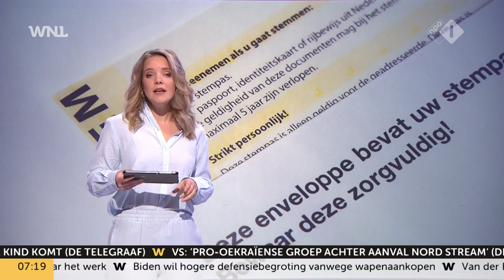Petitie tegen ov-staking op 15 maart: mensen met een beperking kunnen amper naar de stembus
Op 15 maart mogen we allemaal weer naar de stembus. Maar als je afhankelijk bent van het openbaar vervoer kan je een probleem hebben. Er is namelijk een ov-staking aangekondigd. En voor mensen met een beperking is dit een extra uitdaging.